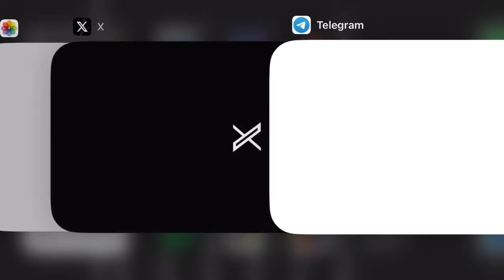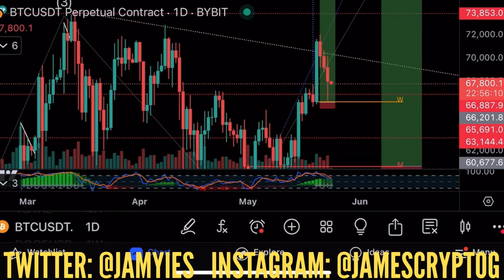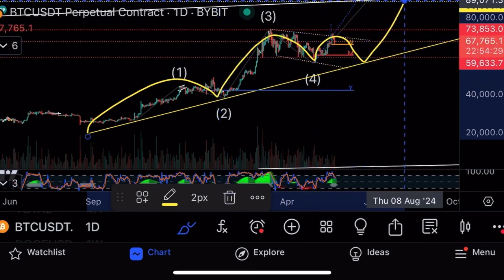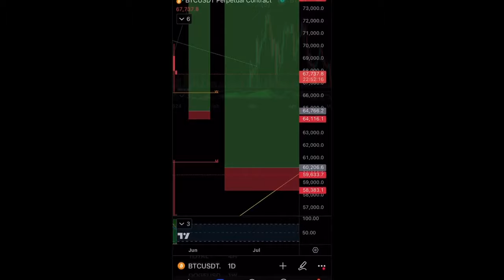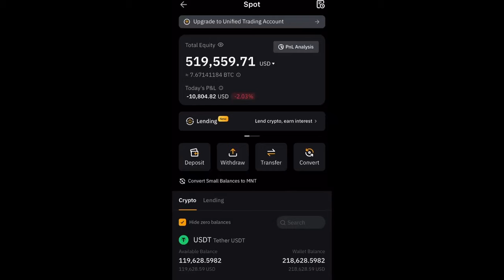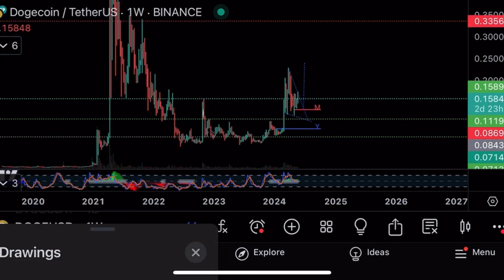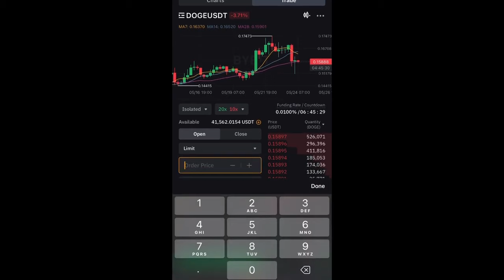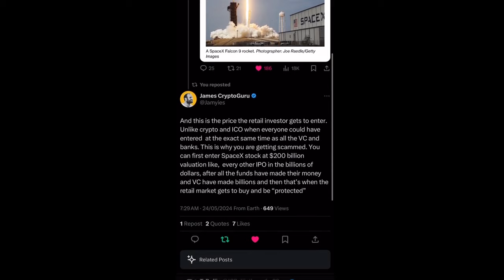Падение на биткоине⚠️Одобрен ETF на эфире⚠️Технический анализ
Эфириум ETF одобрен, но отсрочка с одобрением привела к падению биткоина! В этом видео делаю теханализ, а также показываю свои сделки на криптовалютной бирже Bybit!